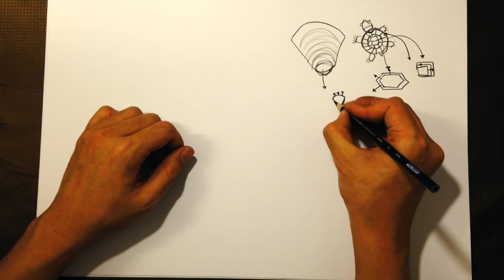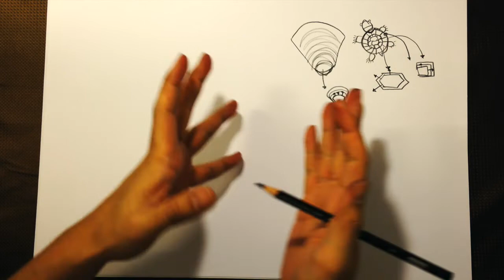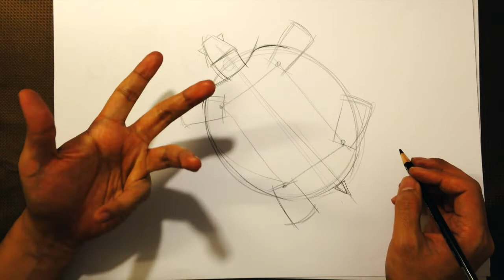모두의 드로잉 5주-2 ( 왜 디테일에 감동하는가 )